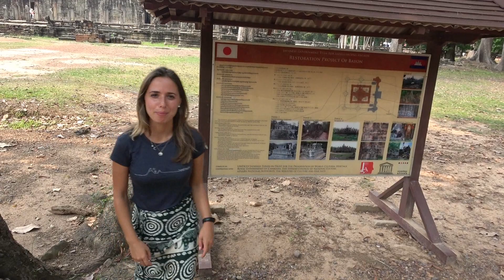Siem Reap ∙ Die schönsten Angkor Tempel und das schwimmende Dorf ∙ Kambodscha ∙ Weltreise Vlog #81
Teil 2 unsere Tempeltour führt uns zu den abgelegenen Komplexen von Banteay Srei und Beng Mealea. Hier klettern wir mit unseren Guide Sarak abseits der Touristenwege durch die Tempel und genießen die Ruhe und Stille. Durch diese "inoffizielle" Tour haben wir Teile der Ruinen für uns ganz allein. Es ist wunderschön die Tempel aus dieser Perspektive zu sehen.

Weiter geht es mit dem Auto zum abgelegenen schwimmenden Dorf Kompong Khleang am Tonle Sap See. Die kleinen Häuser sind am Fluss auf über fünf Meter hohe Stelzen gebaut und so vor den Fluten des Mekong Flusses in der Regenzeit geschützt. Hier leben die Menschen vom reichhaltigen Fischfang. Wir haben uns ein Boot gemietet und sind durch das Dorf auf den großen See gefahren.

Als wir wieder in Siem Reap sind, geht es erneut vorbei an Angkor Wat zu den zentralen Anlagen. Diesmal wieder mit unseren Guide Tino, welcher uns bereits das erste Mal begleitet hatte. Highlight dieser Tour ist der wunderschöne Bayon Tempel in der alten Königsstadt Angkor Thom.

In den letzten drei Tagen haben wir die schönsten Tempel von Angkor gesehen. Es war eine unvergessliche Tour die sicherlich ein weiteres Highlight unserer Weltreise war.